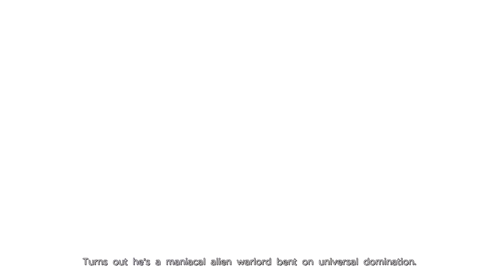Marvel Ultimate Alliance 3 Gameplay Walkthrough - Part 8 - Chapter 7! Attilan! Black Bolt & Medusa!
Welcome to Marvel Ultimate Alliance 3: The Black Order Part 8! We continue our Marvel Ultimate Alliance 3 Nintendo Switch adventure with Chapter 7: Attilan as Crystal

More information about Marvel Ultimate Alliance 3: The Black Order on Nintendo Switch played by ZebraGamer
ASSEMBLE YOUR ULTIMATE TEAM OF MARVEL SUPER HEROES
Assemble your ultimate team of Marvel Super Heroes from a huge cast including the Avengers, Guardians of the Galaxy, X-Men, and more! Team up with friends to prevent galactic devastation at the hands of the mad cosmic tyrant Thanos and his ruthless warmasters, The Black Order. Then expand your ultimate alliance with the paid Expansion Pass, which includes upcoming DLC content from popular franchises like the Fantastic Four, X-Men, and Marvel Knights.
Assemble your ultimate team of Super Heroes from the Marvel Universe, each with their unique superpowers
Super Heroes battle Thanos and The Black Order across the Marvel Universe in this new original story
Local and Online Multiplayer – The game can be played offline or online* with up to 4 players** on a single screen or using multiple systems
In addition to the series’ traditional perspective, players can also select a dynamic, zoomed-in view, allowing for a more immersive play style for single-player or multiplayer when using multiple systems